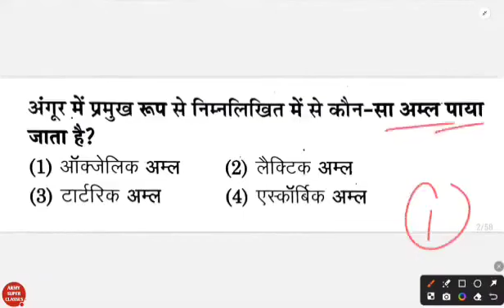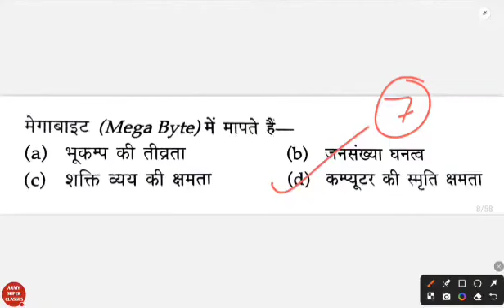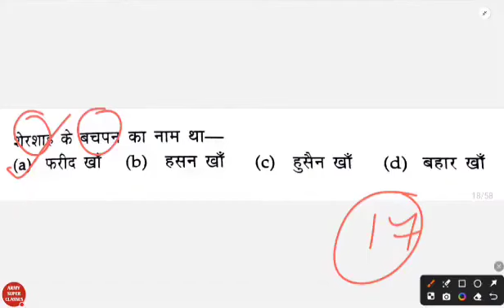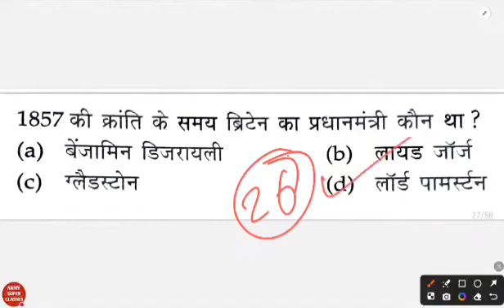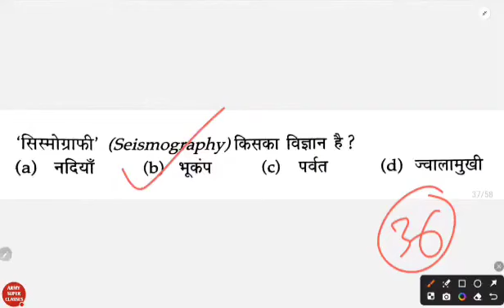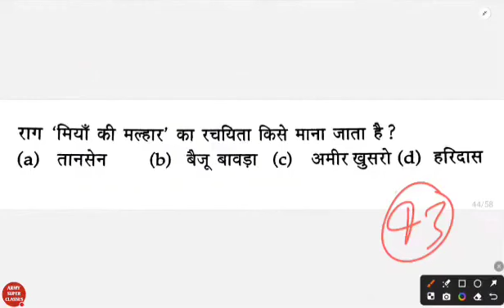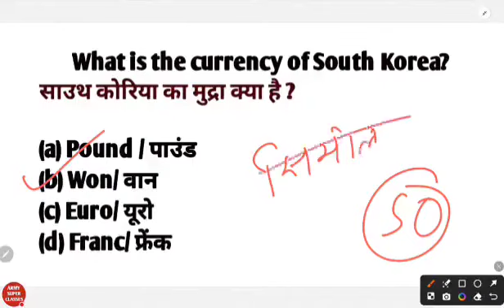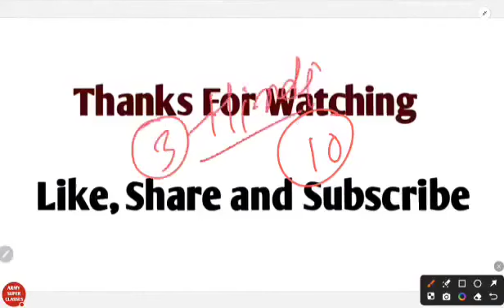29 June 2024 | b.ed entrance exam 2024 full preparation | marathon class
29 June 2024 | b.ed entrance exam 2024 full preparation | b.ed entrance exam 2024 | marathon class